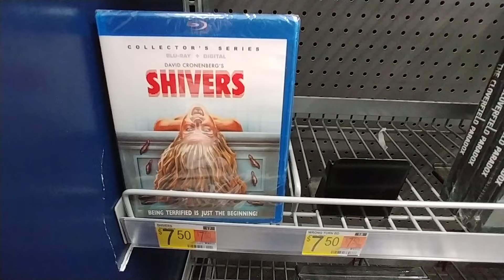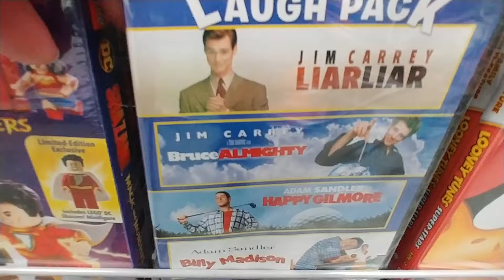$7.50 Kids' & Adult Movies at Walmart - February 2022